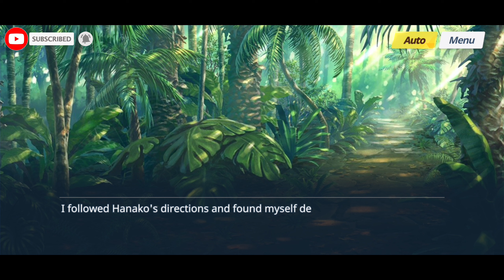Blue Archive | Relationship Story with Urawa Hanako [Swimsuit ver.] [Episode 1 - 3]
Hello guys, this time I uploaded Relationship Story from the Blue Archive game. The character this time is Urawa Hanako (Swimsuit ver.) (浦和ハナコ (水着Ver.)) is the Swimsuit Variant of Hanako and is one of the students studying in Trinity General School who wields an Assault Rifle. She is a member of the Supplementary Lessons Department. Hanako in a swimsuit(?) visited an island. Her usual testing behavior seems to have faded away, and she seems to be opening up her heart...

Sorry if the video quality is low, lag and other things.

Blue Archive
Urawa Hanako (Swimsuit ver.) - Relationship Story

00:11 Episode 1 - There's No Danger Today

03:11 Episode 2 - No Witnesses, No Point

07:40 Episode 3 - Unexpectedly Clumsy